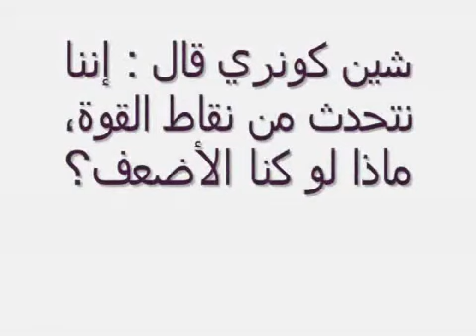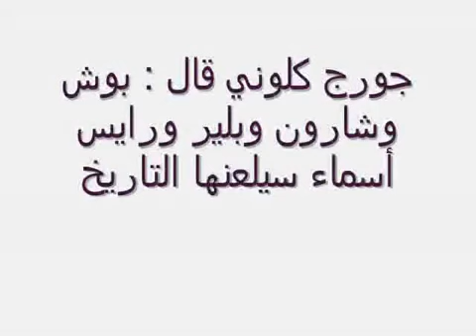رأي نجوم هوليوود بالعرب